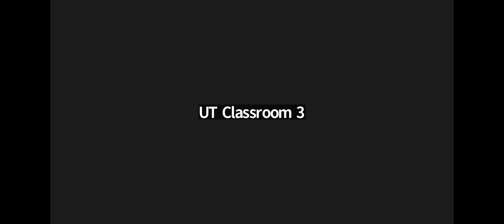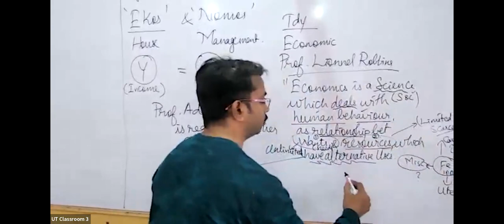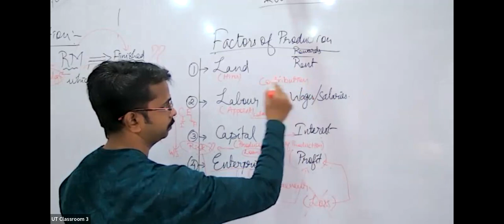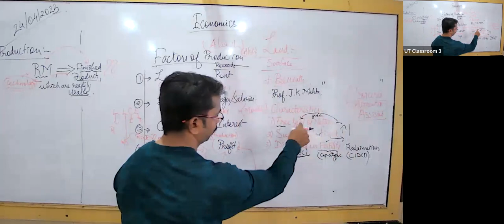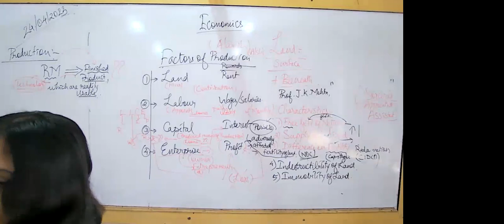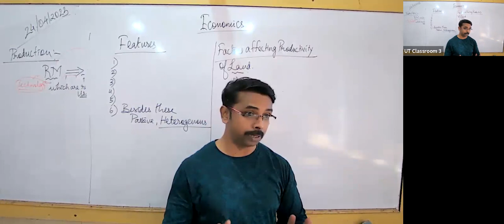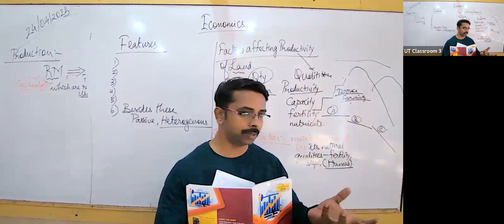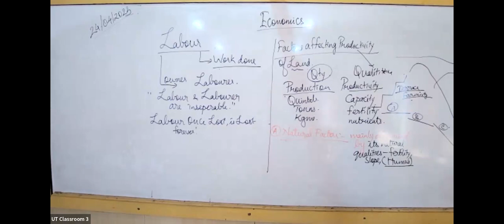VSH24 - X ICSE Economics ALSH(1/2) 23/04/2023 - The Productive Mechanism